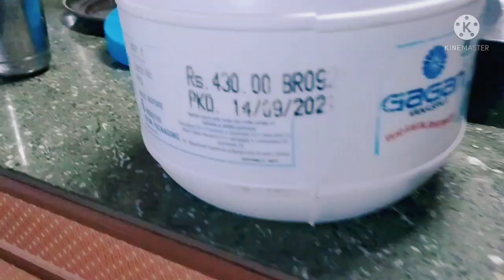मेरी किस्मत बहुत खराब है ll Pahadi traditional food